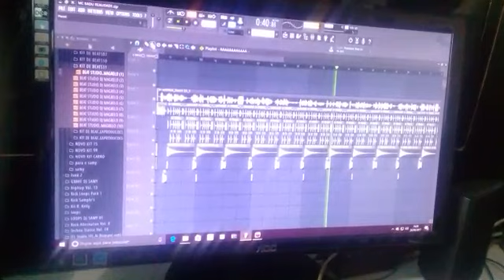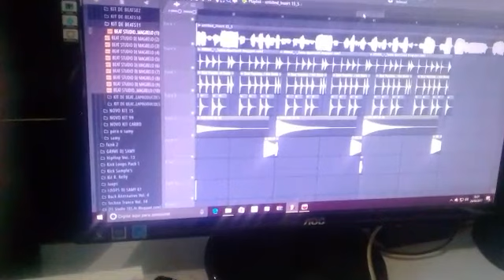MC KADU - PAZ JUSTIÇA E LIBERDADE ( AUDIO ) PREVIA 2017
▶  Rede Sociais MC Kadu